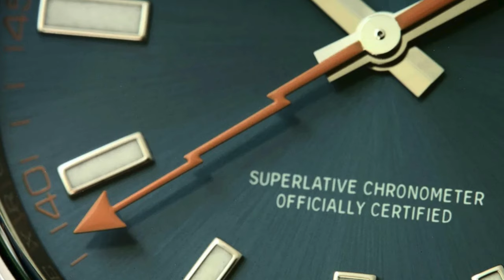ROLEX MILGAUSS : L'orologio Antimagnetico di Lusso per Professionisti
Scopri il Rolex Milgauss, l'orologio iconico che resiste ai campi magnetici fino a 1000 gauss. Un segnatempo di lusso per professionisti con design elegante e tecnologia avanzata.